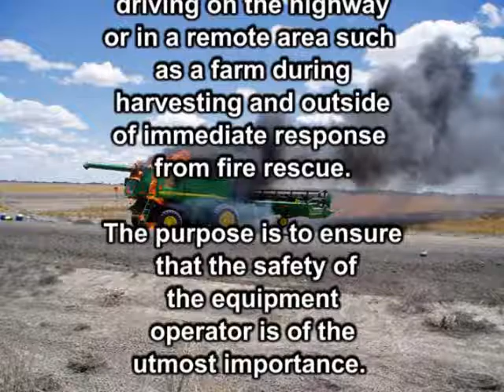FC Combine Dec 18 10